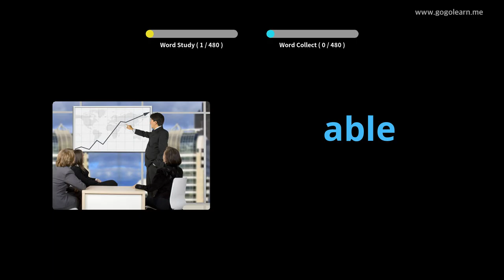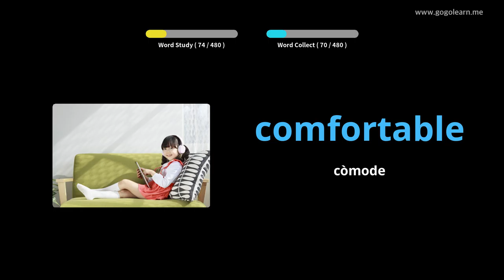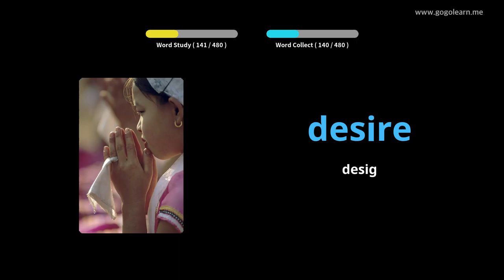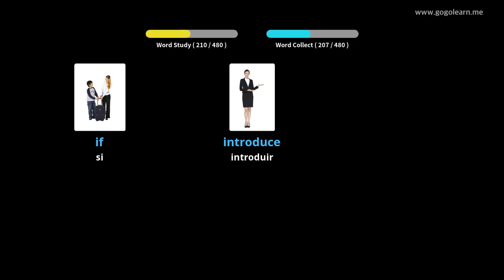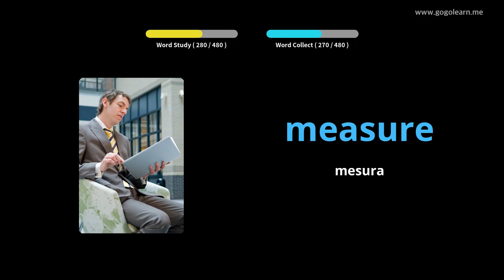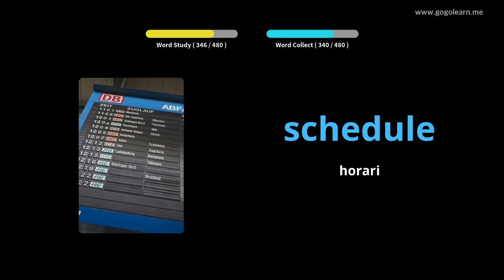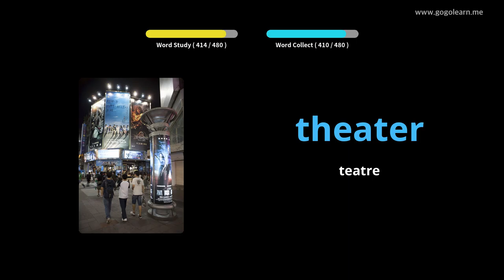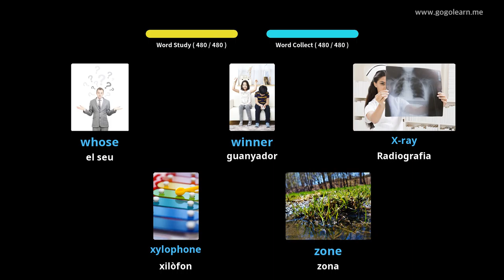Aprèn Amb Imatges Anglès | Vocabulari Anglès Primària | Golearn